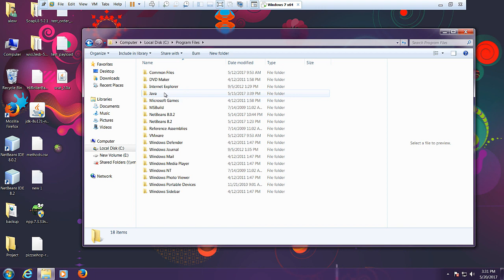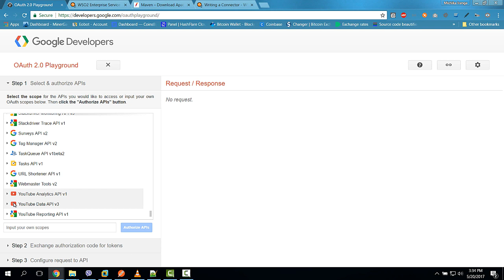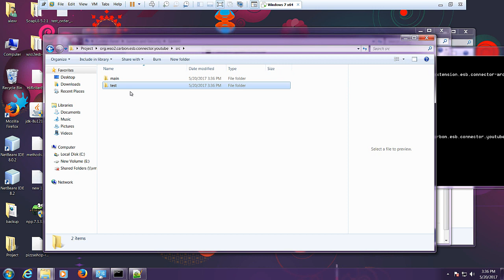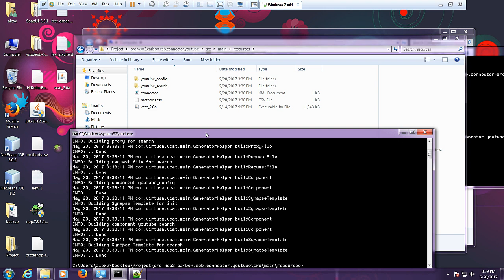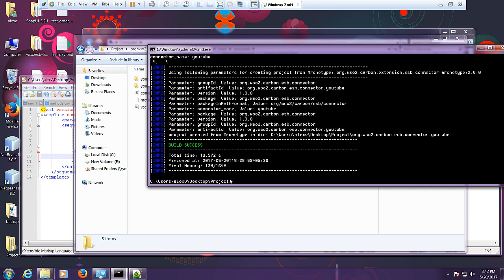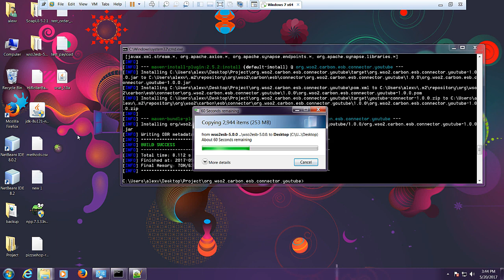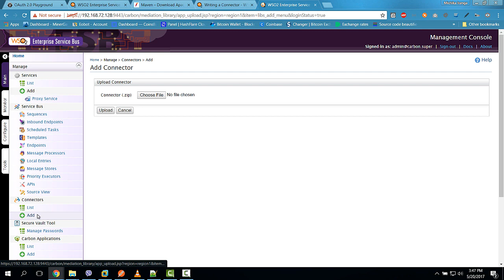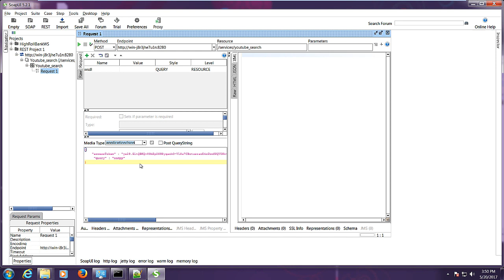MTIT ESB ASSIGNMENT SLIIT